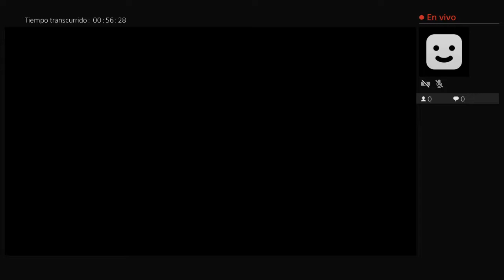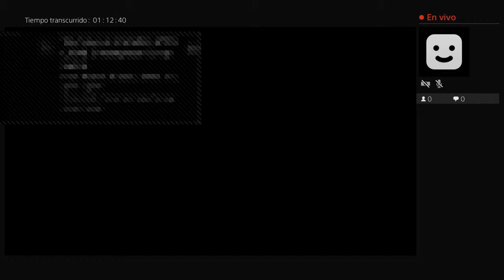Calando la m1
No gano pero me divierto